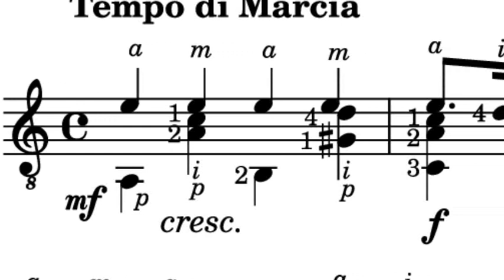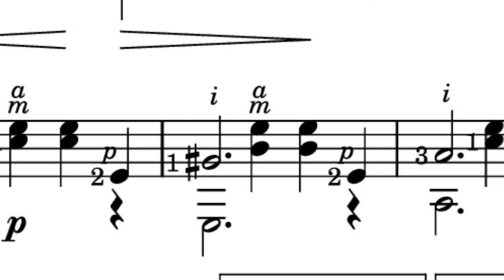Foden´s Grand Method for Guitar. Amusement in A Minore para guitarra